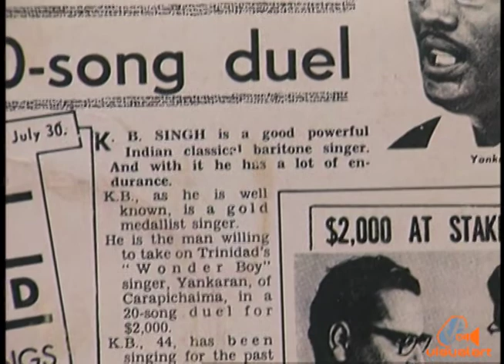Hindu classical singers - Heritage Communications - Premiere Video Productions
Produced and presented by Hans Hanoomansingh.